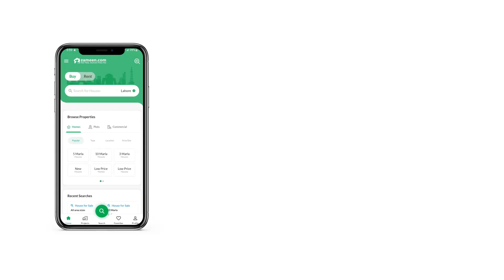8 MARLA RESIDENTIAL PLOT FOR SALE IN G-15 ISLAMABAD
Level plot
Near to Park
Highted Location
Near To Markaz
Main Double Back Plot